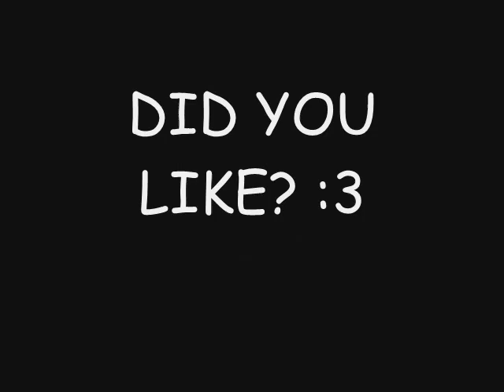Nekon and WTFcat sing Baby song!!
Baby Song-Adventure Time

This is an animation practice so dont be mean :C